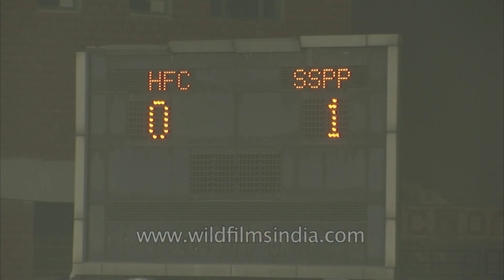Hmar meets SSPP during Tamchon Football final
The Tamchon football final was between Hmar and SSPP in Delhi.

The 8th Northeast Tamchon Football Tournament kicked off with a colourful cultural extravaganza at the Ambedkar football stadium on 19th November 2014.  Although chief guest Nabam Tuki the Chief Minister of Arunachal could not attend the Opening Ceremony, he sent the Advocate General of Arunachal Ranjit Thomas as his representative. The Delhi police commissioner sent Alok Kumar as the guest of honour. During the Opening Ceremony artist from different states enthralled the audience. The Manipuri  pung chalom dance sent the crowd in a frenzy. While the Hmar Bamboo Dance performance drew huge appreciation from the crowd.

The North East Tamchon Football Trophy is held every year in New Delhi organized by the Tangkhul Naga Society Delhi (TNSD). This tournament is held in memory of (L) Mr. R.N.Tamchon, ACP, Delhi Police under the motto "Excellence with truth and dignity". The tournament is organized on invitational basis with sixteen teams from all North Eastern Region including Sikkim. The main objective of the trophy is to promote unity, friendship, understanding and sportsmanship amongst the people of North East of India. At the same time it aims to provide opportunity to talented football players to display their potential. This year, the winner will be awarded with the North East Tamchon Trophy in addition to Rs. 5.00 lakhs cash prize, medals and certificates. The trophy can be owned by any team who wins the trophy consecutively for three years and the runners up will be awarded with medals, certificates and cash prizes of Rs. 3.00 lakhs and Rs. 2.00 lakhs respectively. The quarter finalists will also be awarded with Rs. 25,000 and individual prizes.